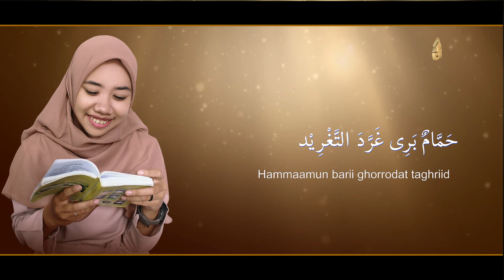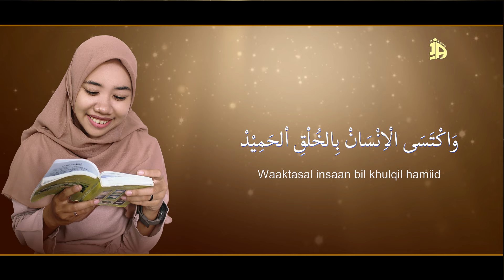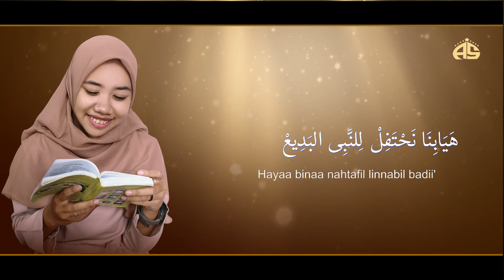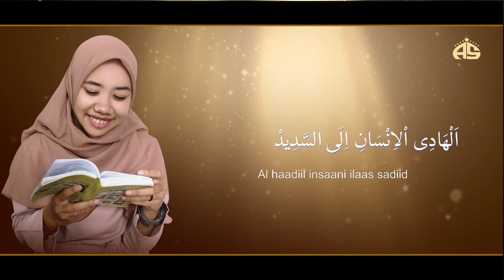Tarohabna || Banjari Classic Cover || Romdliyah Maghfuroh